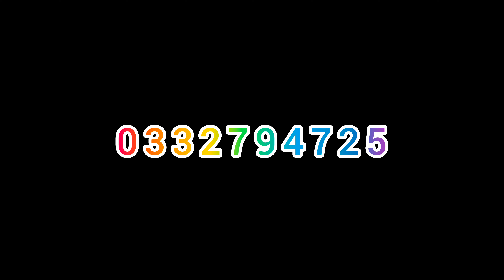săn ong ruồi cuối năm khu vực căn cứ 5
Cô chú anh chị có nhu Cầu sử dụng mật ong ruồi nguyên tổ tự nhiên thì

 LH sdt Zalo của em nha 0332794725 /em  giao hàng toàn quốc ạ
© đây là video gốc bản quyền thuộc về ong rừng Bình Thuận Tv
© copbyright by ong rừng Bình Thuận Tv 👉do not reup